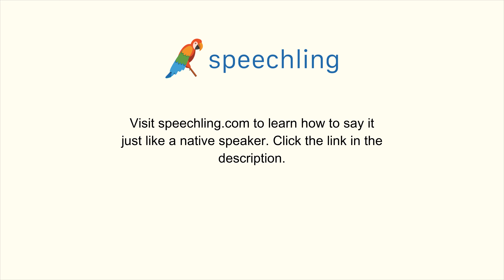How to say "Creative" in German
Male Voice:
kreativ

Female Voice:
kreativ

Male Voice Translation:
Creative

Female Voice Translation:
Creative